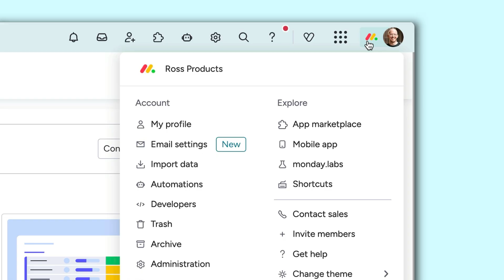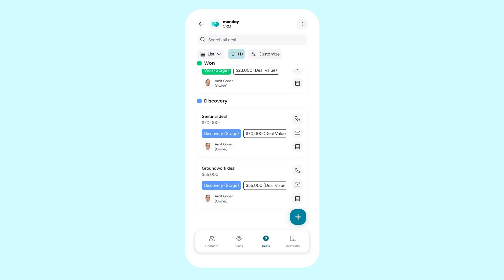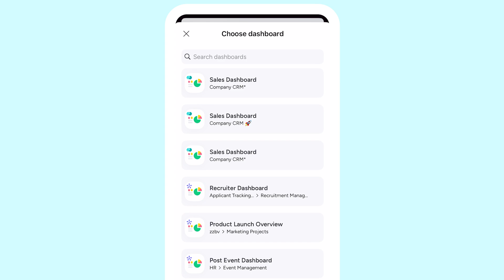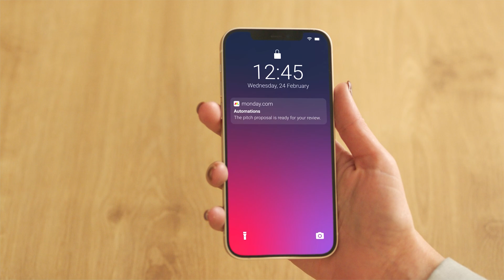Log Calls, Close Deals: Using monday CRM on the Mobile App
Don't let your sales team be tied to a desk! Hey, it's Ross. In this quick guide, I show you how to master the monday CRM mobile app to keep your pipeline moving, no matter where you are. See how to log calls instantly, use speech-to-text for notes, customize your deal view for speed and clarity, and track your KPIs with the mobile dashboard widget. It’s time to stop missing a beat and start closing more deals on the move!

00:00 - Introduction
00:20 - Getting started
00:54 - Boards/customization
01:27 - Logging calls, emails, notes
02:07 - Communicate with your team
02:35 - Dashboards
03:03 - Outro